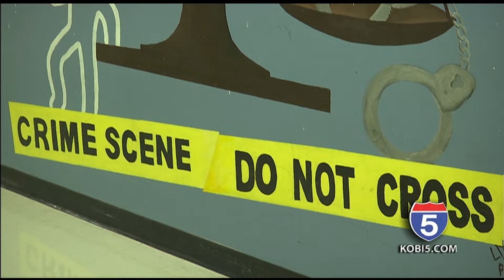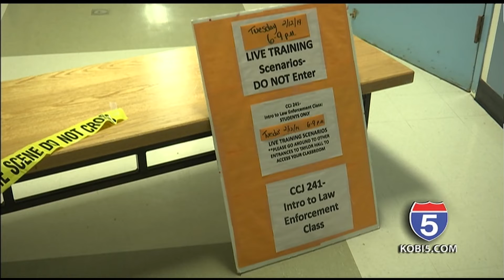SOU shoot don't shoot class